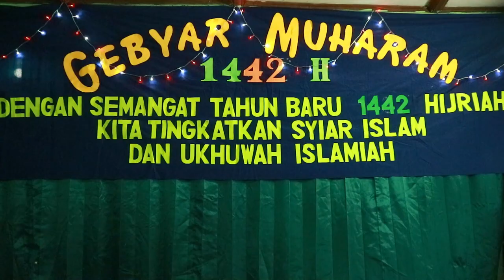Habib Abdulloh BSA Plered Purwakarta Pristiwa 10 Muharram Mesjid Al- Amanah Perum BJI Purwakarta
Assalamu'alaikum
Sambut Bulan Muharram 1442 H
Habib Abdulloh BSA Plered Purwakarta Ceramah 10 Muharram 1442, Mesjid Al- Amanah BBNo.6 Perum BJI Purwakarta

2. Halaman FB Purwakarta TV
Wassalamu'alaikum